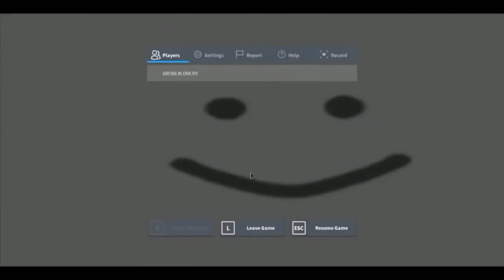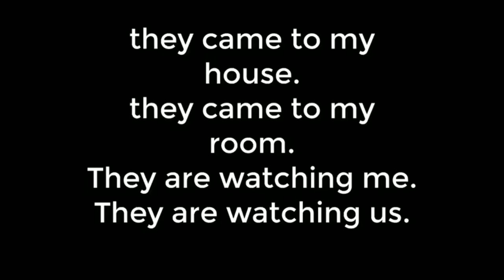Don't play this scary roblox game at 3AM. You will see why..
This video has finally been found!